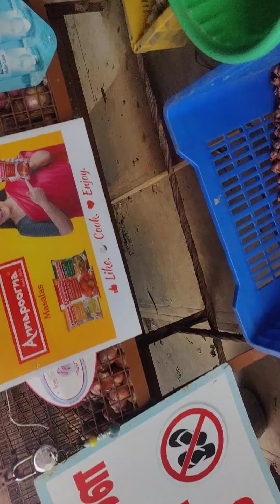3 July 2024